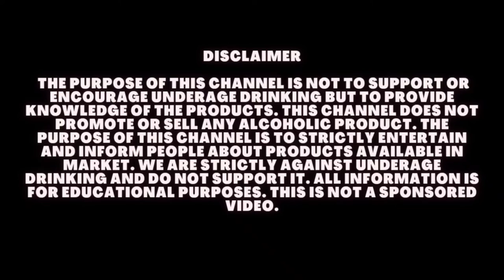Goa winestore | Goa alcohol price list 2022 |Goa liquor price list 2022|Whiskey vodka rum beer-hindi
GOA WINESTORE | New Liquor Rates Goa 2022 | GOA VLOG | Whiskey, Vodka, Rum, Beer (Hindi)